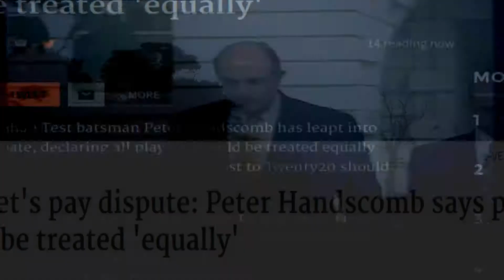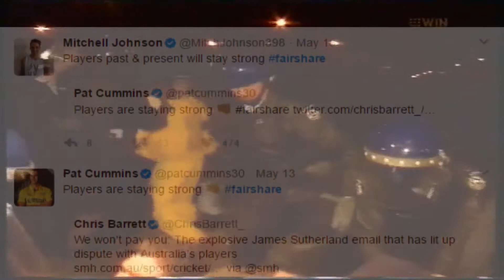10 months of contract negotiations that shook the world